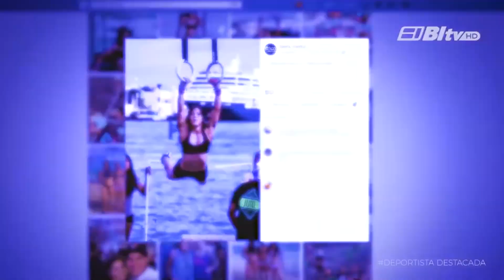ALEJANDRO VELA - DEMO + REELS 2023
Sólo un poco de los muchos trabajos que he realizado hasta la fecha ;)